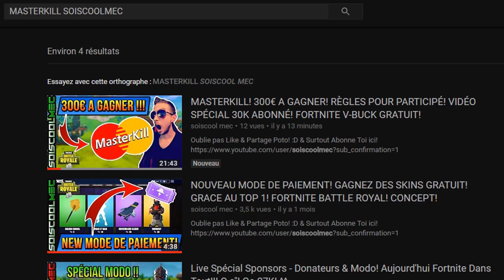LES FUTUR PROCHAINS SKINS SECRET DE FORTNITE BATTLE ROYAL! PERSO PLANEUR PIOCHE ÉMOTTE! INFO NEWS!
Vidéo CoD IW Zombie:
Clés Illimité:

Octobre: "soiscool10"
Novembre "soiscool11"
Décembre "soiscool12"
Janvier "soiscool01"
Mars "soiscool03"
Etc...

Top Don!!!
Joohny34 - 300€
187 COD CreV al-pha-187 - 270€
Dropdead_boy - 268€
Loic Hemon - 185€
AmneesiaaKush - 158€
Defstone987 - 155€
BlackFires - 149.5€
Tibo's - 100€
Donovan - 95€
Audrey Marley - 80.5€
Stéphane - 80€
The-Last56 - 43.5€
Allan - 40€
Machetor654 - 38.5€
Olivier - 30€
Zaro Clan - 27€
LeGameurDu59 - 25€
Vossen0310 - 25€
PREDATOR 33 - 23€
SkYzZo - 20€
Akim - 20€
ray-p-8 - 20€
RimkusRsl - 20€
Melvyn Riblon - 20€
BahamutChaos1 - 17€
D4FT-P3DR4U - 15.5€
K07C - 15€
NexTaz - 10€
Dryz Glitcher - 10€
Cédric - 10€
Zartekgamer - 10€
Xx_rohn25_xX - 10€
dg_smads - 8€
kvvd-Xday_zX - 7€
RayZen SeleKtoR - 7€
Alexandre - 6€
LpkAyaa - 6€
BryanBancilhon - 5€
Delta-Glitching - 5€
Creeper2000 - 4€
Luaz - 4€
MissShanna - 3€
Xteii GueshStar - 2€
SkibzFr - 2€
FZX - 2€
RoWneX - 2€
ThibaultMarin - 1€
CorentinDeschamps - 1€
As Te - 1€
Maxence-n - 1€
Dark - 1€

Musique Outro!